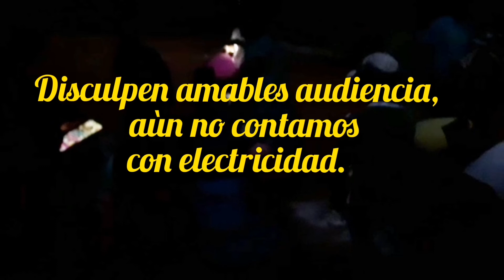Video de cumpleaños en la comarca ngäbe buglé.